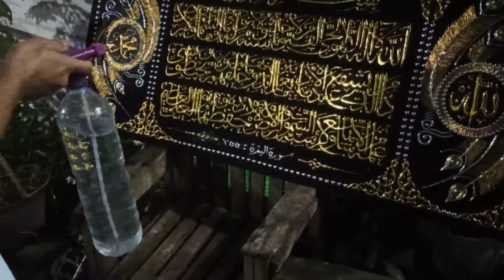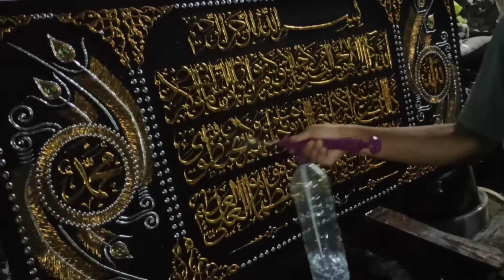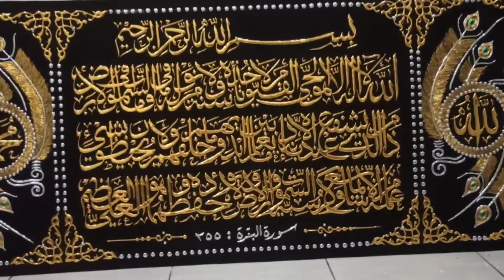PROSES FINISHING KALIGRAFI DARI LEM TEMBAK | Agar Kaligrafi Lebih Bersih Dan Bagus !!!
Berikut adalah video agar kaligrafi dari lem tembak bisa bersih dan hasilnya semakin mempesona .

Bagi pemula semoga dapat memberi pengetahuan baru buat teman-teman semuanya

silahkan ditonton ya teman-teman. Semoga bermanfaat !!!

TERIMAKASIH